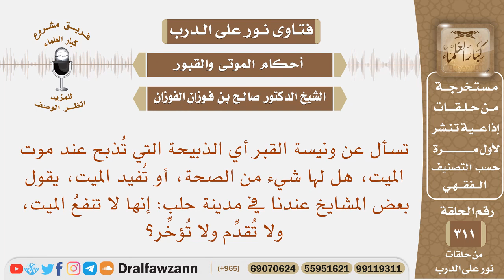تسأل عن ونيسة القبر أي الذبيحة التي تذبح عند موت الميت، هل لها شيء من الصحة، أو تفيد الميت؟ الفوزان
نص السؤال: تسأل عن ونيسة القبر أي الذبيحة التي تُذبح عند موت الميت، هل لها شيء من الصحة، أو تُفيد الميت، يقول بعض المشايخ عندنا في مدينة حلب: إنها لا تنفعُ الميت، ولا تُقدِّم ولا تُؤخِّر؟

السيرة الذاتية :
للاشتراك في قناة الشيخ صالح الفوزان

رئيس الفريق
لمشروع كبار العلماء